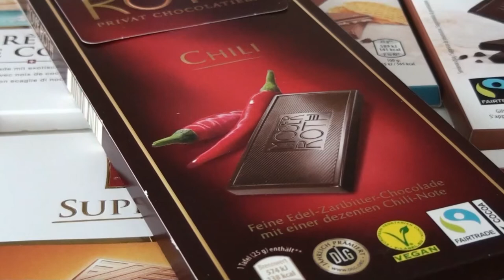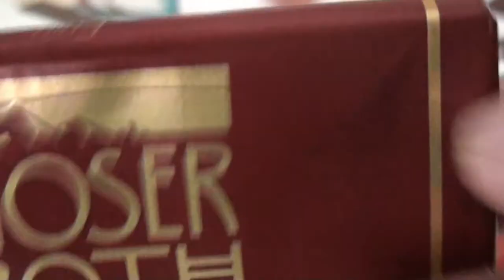Some Lots of Candies Some Lots of Chocolates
somelotsofcandies newlotsofcandies lotsofcandies Some Lots of Candies | Some Lots of Chocolates 54
Moser-Roth chili chocolates  so yummy !!